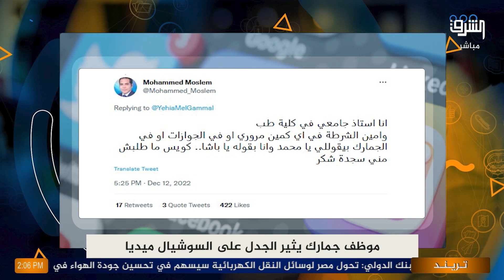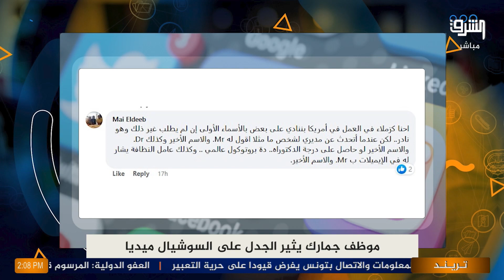"مسافر من إمتى يا يحيي!" سؤال في المطار يثير الجدل بين مؤيد ومعارض لاحترام المصريين🤔.. محمد اسماعيل